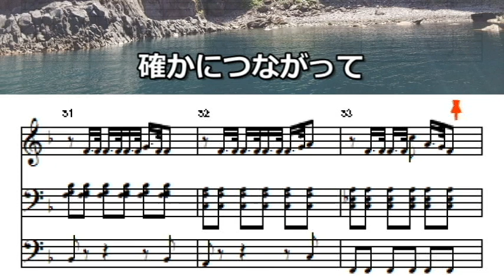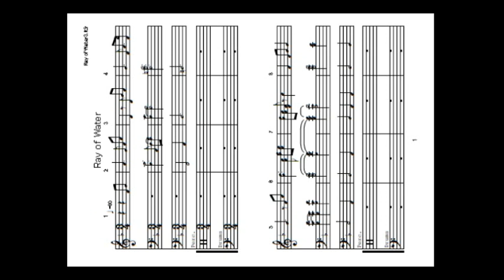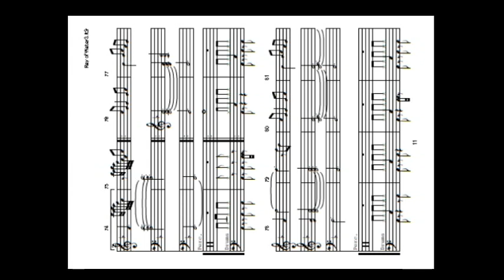奉祝曲 Ray of Water／嵐（オーケストラver.）☆エレクトーン演奏 楽譜・歌詞付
天皇陛下御即位をお祝いする国民祭典で「嵐」が歌った「奉祝曲、Ray of Water」三楽章「Journey to Harmony」です。オーケストラ風にアレンジしました(^_^)

「君が笑えば世界が輝く。誰かの幸せが今を照らす～」令和がそんな時代になるよう、みんなでめざし、盛り上げていきたいですね。
ホットなうちにアップしたいと思い、発表翌日からアレンジに取りかかりました。
オーケストラアレンジなので特に採譜には時間がかかりましたが、演奏も含めなんとか6日で仕上げることができました。原曲の美しさを損なわず且つできるだけシンプルなアレンジを心がけました。

歌った嵐のメンバーはもちろん、作詞の岡田惠和さん、作曲の菅野よう子さん、そして陰で関わられた皆様、本当に素晴らしい曲をありがとうございます。

今回は楽譜と歌詞の映像にしました。歌詞の背景は「水」にちなんで知床で写したものにしました。
演奏に合わせて歌っていただけます(^_^)

★楽譜を使用される場合は以下をお読みください。

〇動画の最後に打楽器を含む楽譜(14枚)を載せているのでスクリーンショットなどで活用可能かと思います。個人で楽しむ目的でご使用ください。

〇原曲変ト長調は♭6つで弾きにくいので、半音下げのヘ長調で記譜・演奏しています。トランスポーズで半音上げているので出ている音は原曲と同じ調です。

〇弾きやすい楽譜作成を心がけました。繰り返しの部分もできるだけ楽譜は変えず、音色の追加、変更や音量などで変化をつけています。

〇下にレジストの音色をおおまかに書きました。音色チョイスの参考に(^_^)

‹レジストの概要›
〇1～12小節
・上鍵盤（ストリングス・バイオリン）
・下鍵盤（チェンバーストリングス・ストリングス・ビオラ）
・ペダル鍵盤（コントラバス）
〇13～16小節
・上鍵盤（ブラス→シロフォン・グロッケン・フルート）
・下鍵盤（ブラス・ストリングス）
・打楽器（ティンパニロール）
〇17～32小節
・上鍵盤（オーボエ・ボーカル・ブラス・バリトンサックス→ストリングス・バイオリン）
・下鍵盤（ウオームパッド→＋ストリングス）
・ペダル鍵盤（ハープ→フィンガーベース）
・打楽器（キック・ハイハットクローズ・ブラッシュスラップ→＋ティンパニロール）
〇33～45小節
・上鍵盤（ストリングス・バイオリン→トランペット）
・下鍵盤（チェンバーストリングス・ストリングス・ビオラ→＋ウオームパッド）
〇46～61
・下鍵盤（スピッカートストリングス→ウオームパッド・ストリングス）
・ペダル鍵盤（スピッカートストリングス→フィンガーベース）
・打楽器（チャイム・キック・ハイハットクローズ・ブラッシュスラップ→＋ティンパニロール）
〇62～75
・上鍵盤（ストリングス・バイオリン→オーボエ）
・下鍵盤（クワイア・チェンバーストリングス・ストリングス・ビオラ・ウオームパッド
→＋ハープ）
〇76～89
・打楽器（チャイム・キック・ハイハットクローズ・ブラッシュスラップ→＋ティンパニ
〇90～101
・上鍵盤（チェロ）
・下鍵盤（オーボエ・ストリングス→チェンバーストリングス・ストリングス・ビオラ）